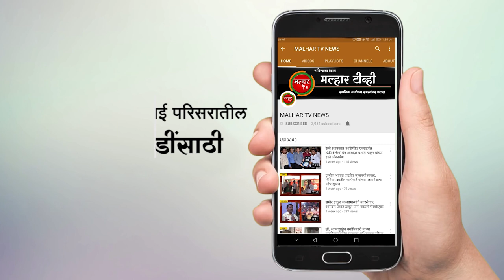पनवेल-सायन मार्गावर रविवारी भरधाव डंपर ब्रेक फेल होऊन भीषण अपघात !!!